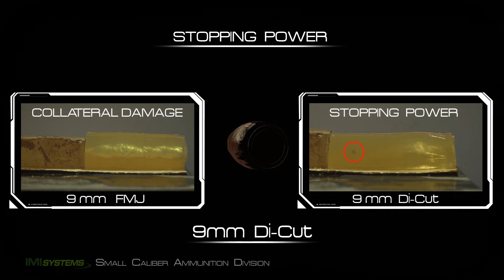9mm DiCut we trust it you trust it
9mm self-defense.  No compromise.